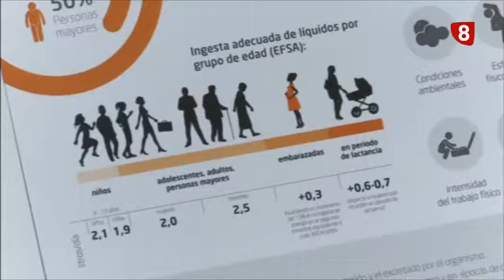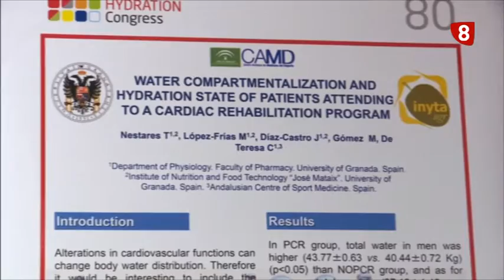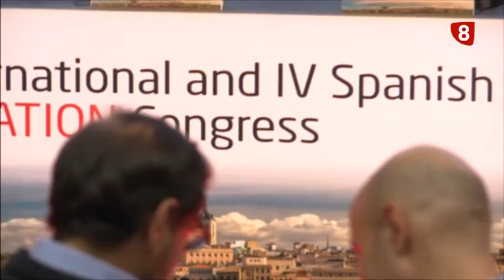REPORTAJE ESPECIAL HIDRATACIÓN 14-12-15